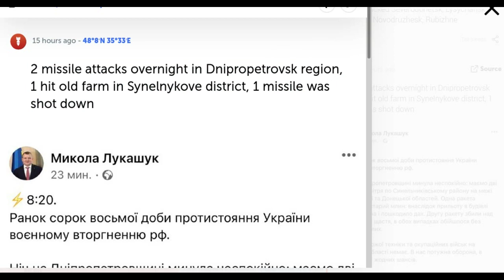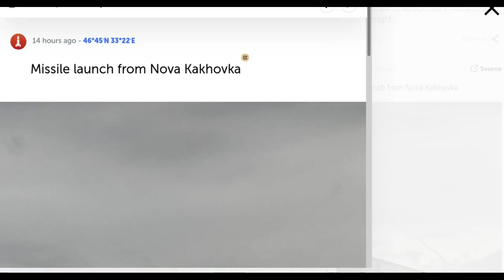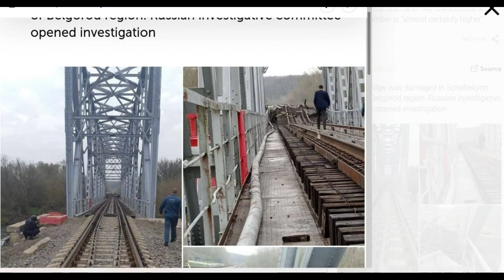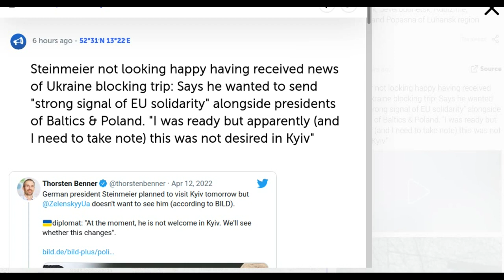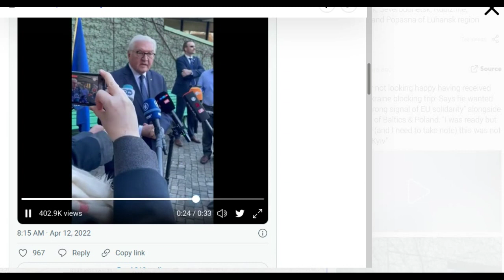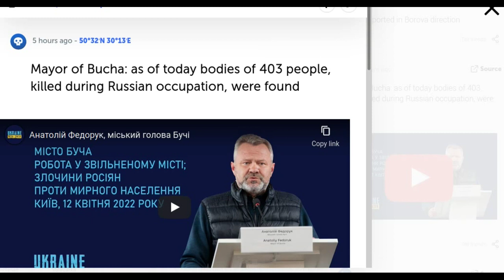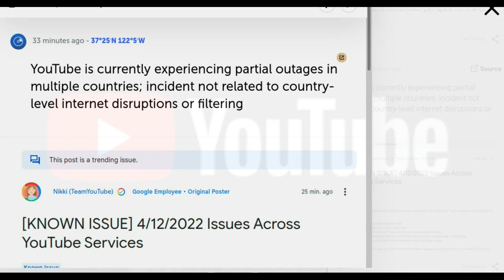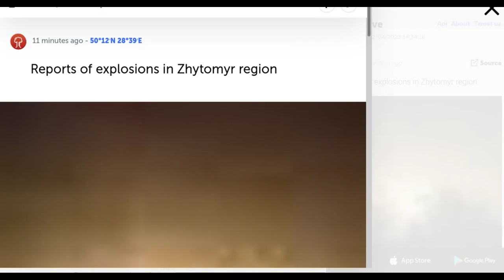Security Service of Ukraine has captured pro-Russian politician Viktor Medvedchuk